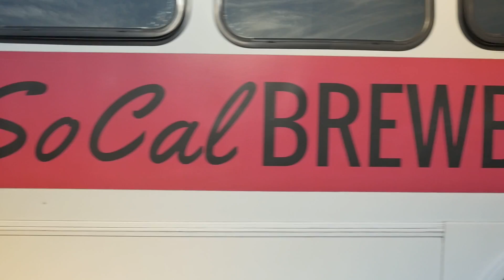SoCal Brew Bus, Tour Agency or Tour Operator in Los Angeles CA offers Beer Tasting and Brewery Tour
Taking a tour with SoCal Brew Bus is the best way to taste premium craft beers brewed right here in Los Angeles. Offering both public and private Brewery Tours, we take you to the heart of the growing Craft Beer scene in the City of Angels. Gather your friends and let us take you on the beer trip of a lifetime!

SoCal Brew Bus
18432 Mansel Ave Redondo Beach Los Angeles CA USA 90501